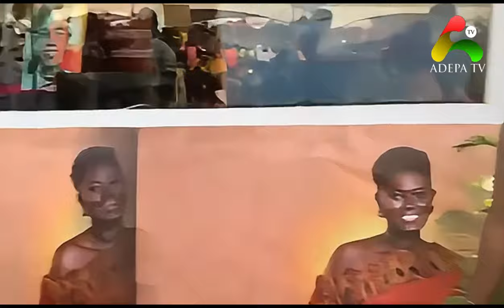Kojo Antwi Rev. Owusu Bempa Akuapem Poloo storms Afua Asantewaa singathon grounds to show support